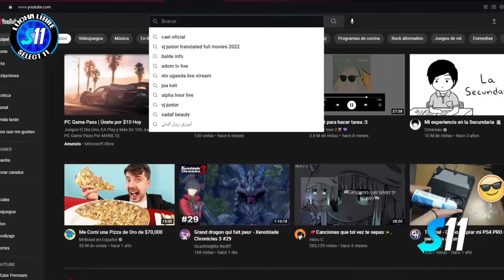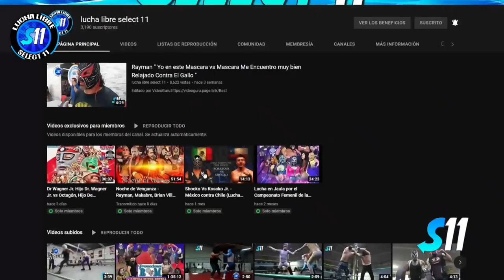Miedo Extremo, Ciclope vs Brian Villa, Delirio vs Ovett Jr. Guerrero Mixtico ( Completa )